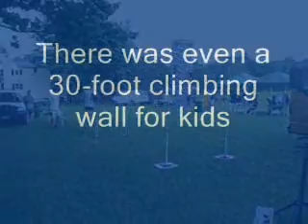Friends of Reading Recreation's (FORR) 2nd annual 5K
Some 60 runners braved the elements Thursday evening to participate in the 3.1-mile community road race.